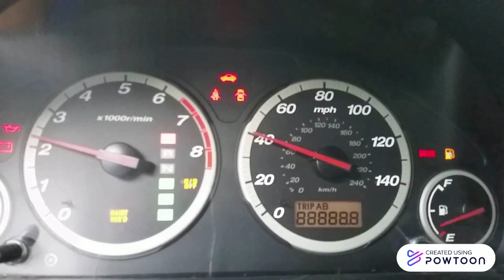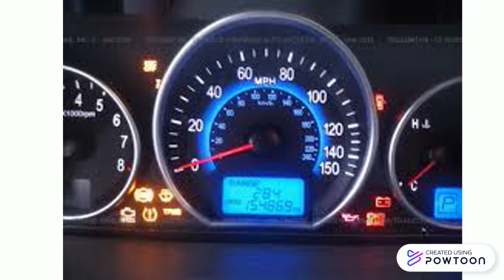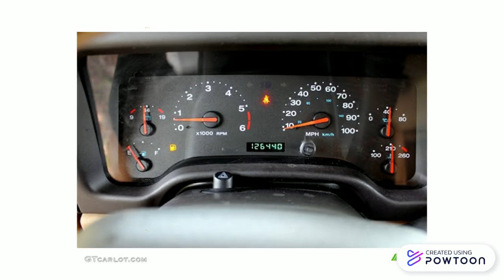January Dealership start ups part 3